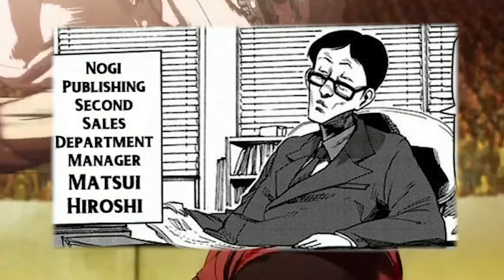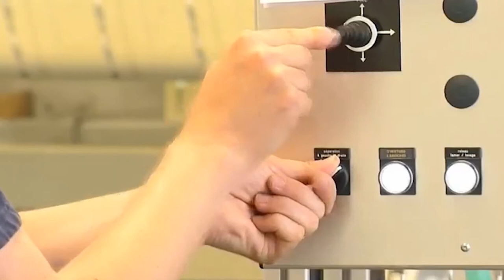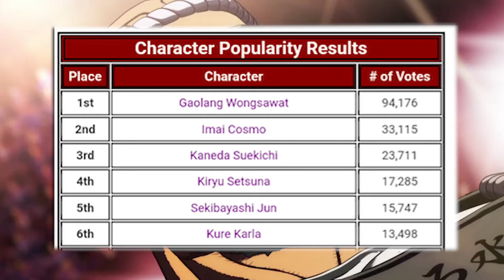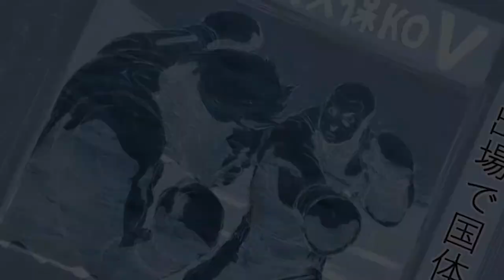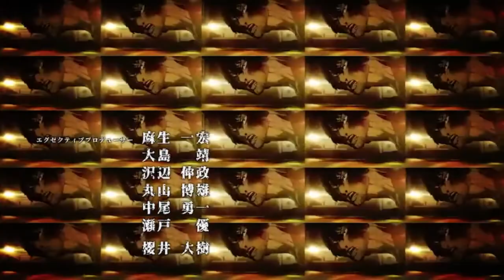Philosophy of Kengan Ashura: Marxist Alienation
I hope you enjoy this video essay where I look at the themes of Kengan Ashura.

I really like the idea of analyzing the ideas and themes of Kengan Ashura since I think the premise of the manga lends itself to this kind of analysis.

Marx detailed his theory of alienation in the economic and philosophical manuscripts of 1844:

If anyone is interested in a more academic explanation of Marx's concept of alienation then please check out this video by Gregory B. Sadler. He is an actual philosophy professor,, but I know more about anime than him (probably)

timestamps
0:00  Introduction
2:59  Part One: Alienation from nature and like stuff in general
13:42  Part Two: Alienation from other workers
22:43  Part Three: Alienation from value
30:52  Part Four: Alienation from human nature
36:52  Part Five: Inability to think of oneself as apart from the system
41:44  Part Six: Alienation from labor
48:52  Part Seven: Ruining their minds and mortifying their bodies
53:43  Conclusion